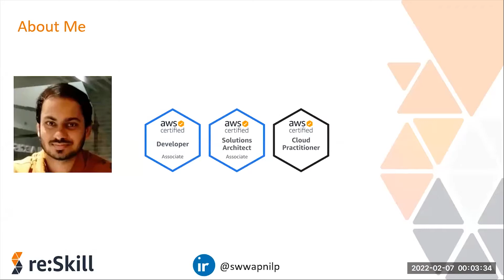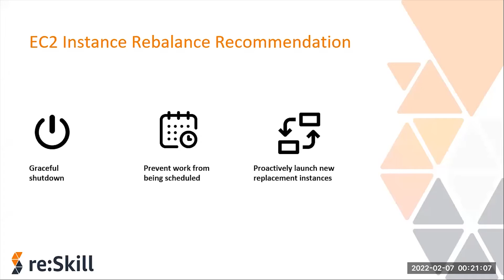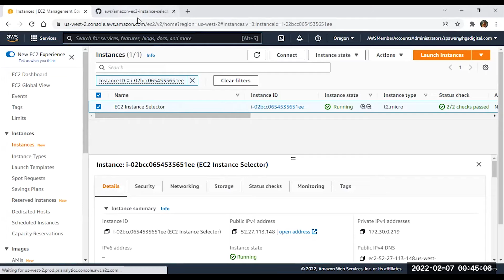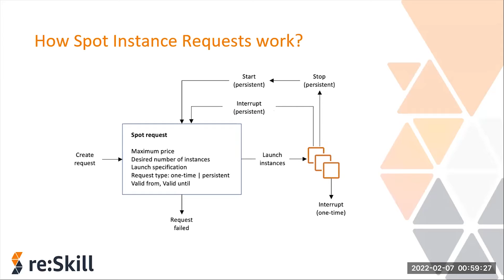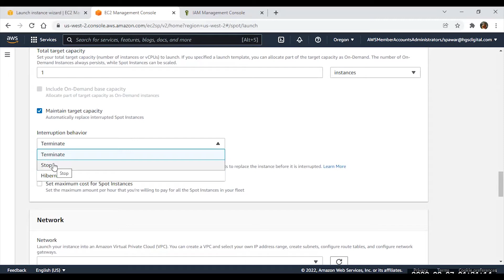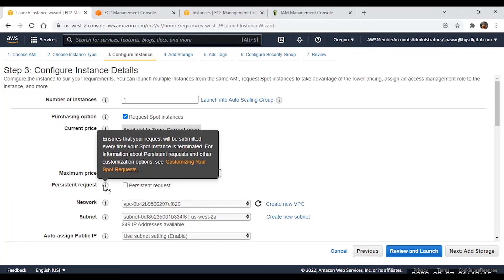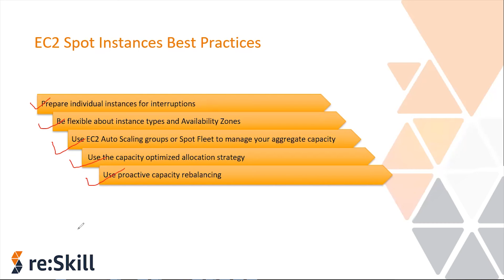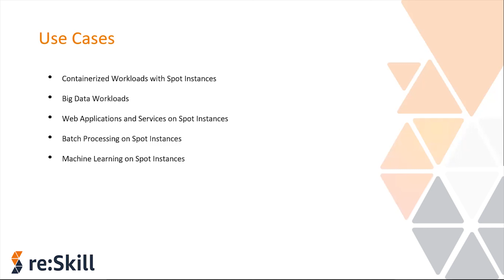Amazon EC2 Spot Instances 101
Session on 'Amazon EC2 Spot Instances 101' by Swapnil Pawar, Software Architect at HGS Digital for re:Skill

Take up the quiz for the session, earn points and badges by visiting Signup now and do a skill check! re:Skill is a platform for the community​​, driven by the community. Get your cloud journey to next level on AWS!